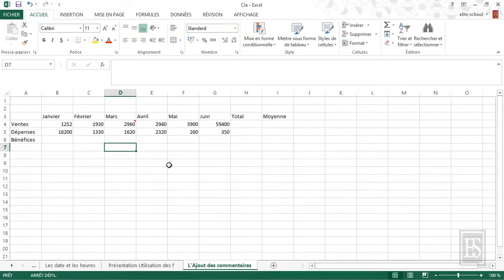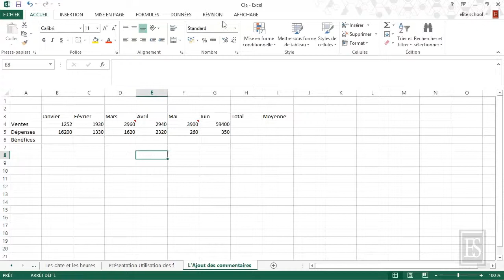Microsoft Excel 2013 - Ajouter des commentaires